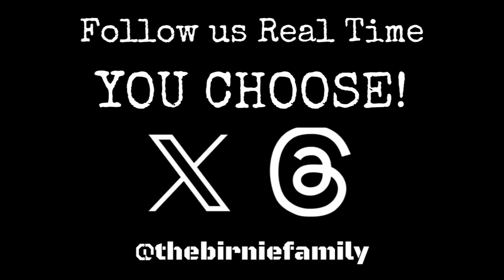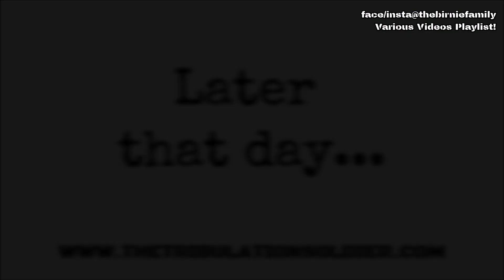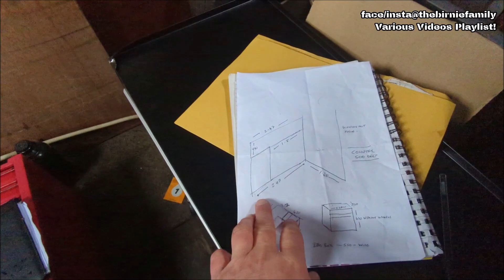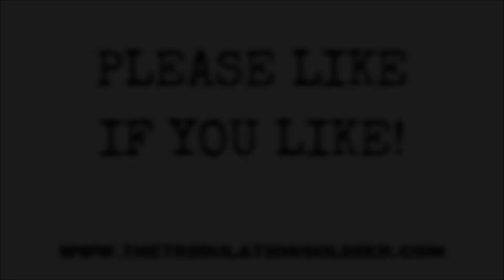A Bit Of Horse, Jack Russell, Cost Saving, Lorry, And David's New Wild Camp Hut! - BF Various Videos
BIRNIE FAMILY MIX VID

Way too busy at the moment with too many jobs to do which makes for a  really busy video!

If you have children, don’t forget that we have 3 YouTube channels for kids: Birnie Family Fun, BFF Shorty Shorts and BFF Gaming featuring our kids, David and Emily!

MUSIC
Various Videos Music
Just Smile
by LiQWYD